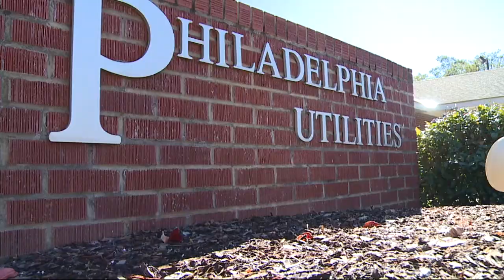PU NEW WELLS